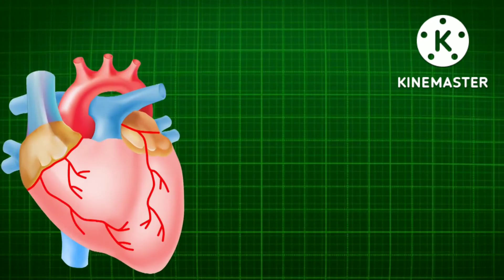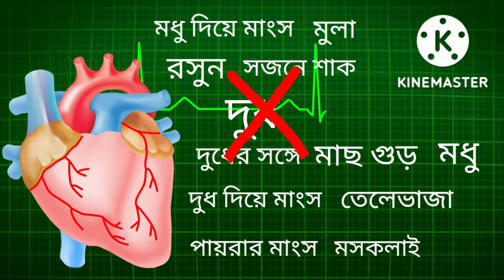😢কোন কোন খাবারগুলি একসাথে খেতে নেই তা না হলে মারাত্মক বিপদ।@chotodertvok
😢কোন কোন খাবারগুলি একসাথে খেতে নেই তা না হলে মারাত্মক বিপদ।

This is for our education purpose please consults your doctor before applying any remedies . All the video content published on our channel is our own creativity aur information only. We are not a licensed or a medical practitioner so always consult professional in case you need.